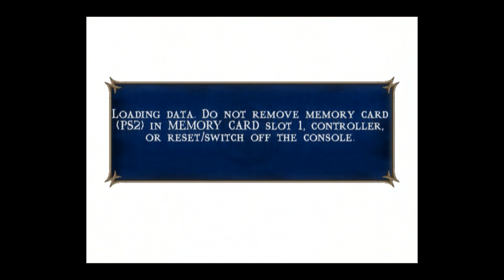Mortal Kombat: Shaolin Monks (PS2) Part 11 Finale Walkthrough